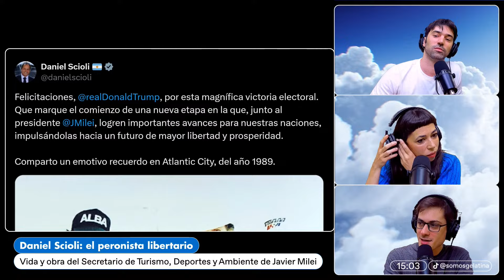EL PERONISMO LIBERTARIO DE DANIEL SCIOLI | ARGENTINOS DE BIEN #18 CON VI DE MASI Y EMILIO LASZLO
🏭 Industria Nacional con Pedro Rosemblat
🦁 Argentinos de bien con Victoria De Masi y Emilio Laszlo